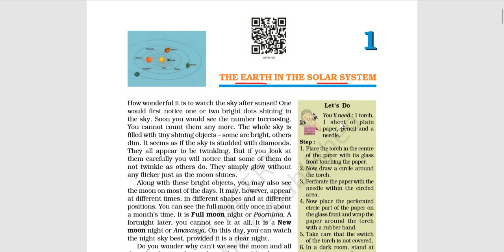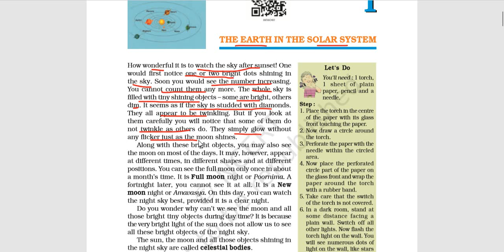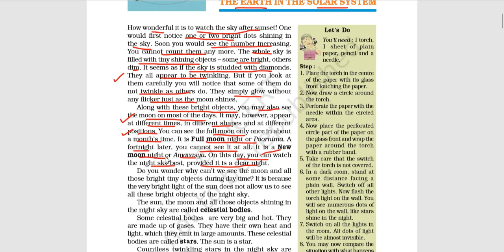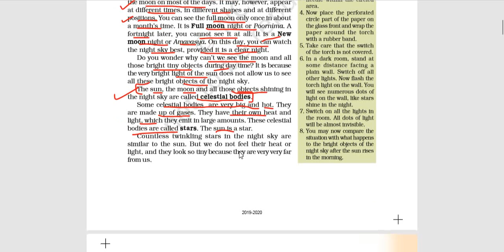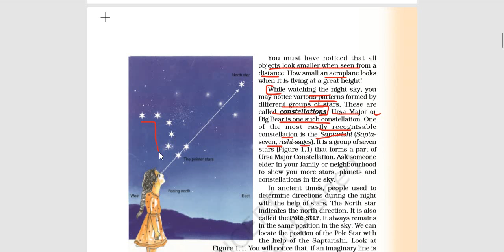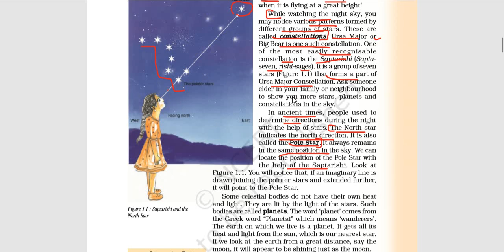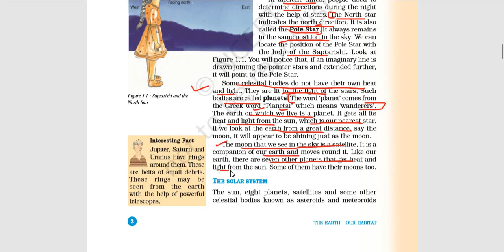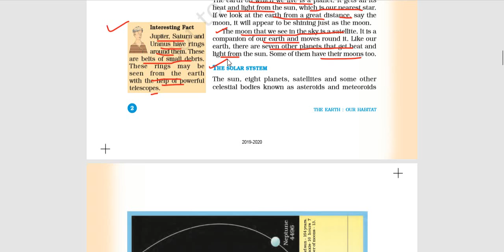Class -6 Chapter -1 The Earth in the solar system Part -1 | NCERT | full explanation in Hindi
Hello students,

In this video we will discuss about Chapter The Earth in the solar system .

Stars: Stars are very big and hot celestial bodies made up of gases.
They have their own heat and light, which they emit in large amounts.

Planets: Planets are celestial bodies, usually smaller than stars.
They do not have their own heat and light. They are lit by the light of stars.